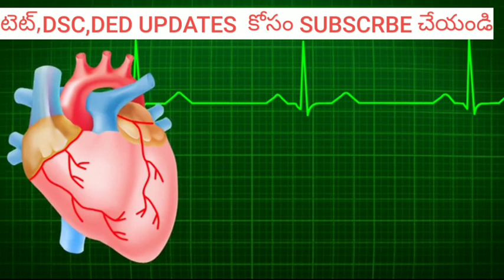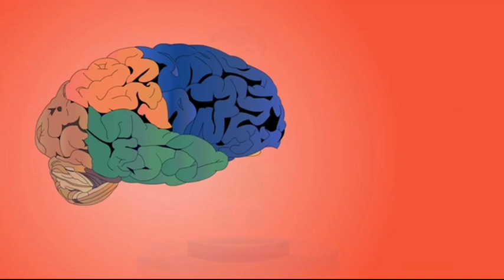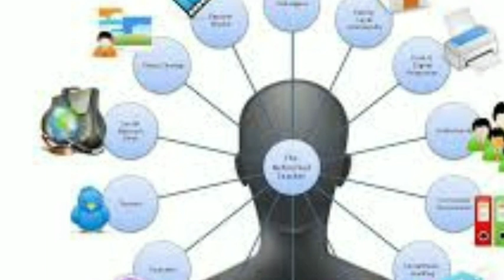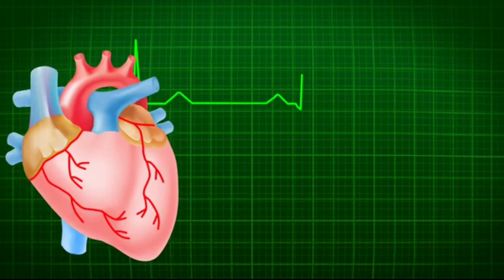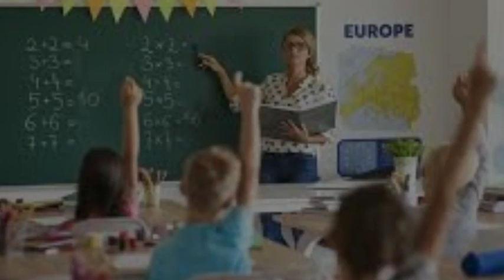ఏపీ టెట్ 2021! బయాలజీ వాళ్లకు ఇంత అన్యాయమా వాస్తవాలు! మీరన్న ఆలోచించండి !Telugu all in one channel 9